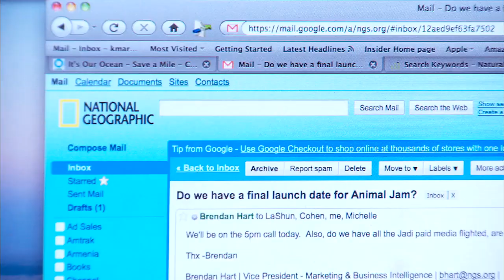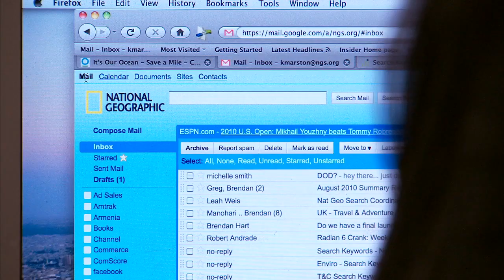National Geographic has gone Google.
National Geographic has gone Google. Hear from Nat Geo about why they chose Google Apps for security, reliability and mobile access.